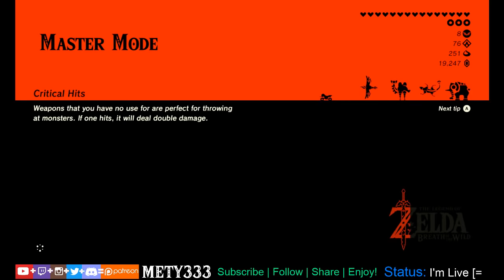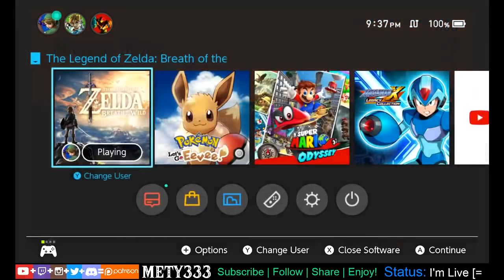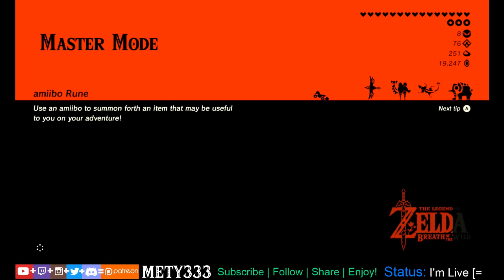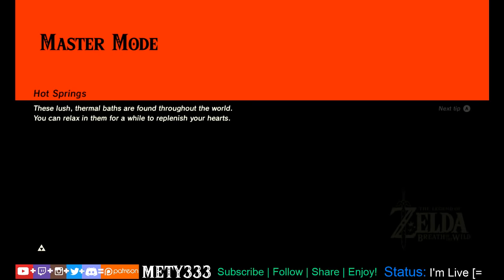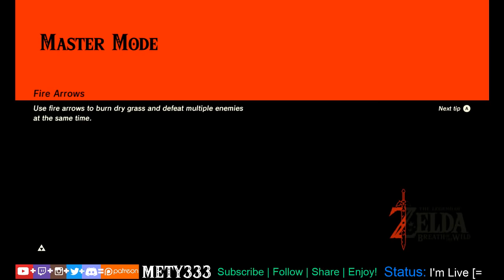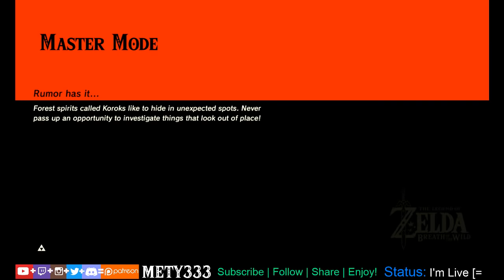Breaking the GLITCHED WORLD of Hyrule in Zelda Breath of the Wild DLC amiibo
Come hangout with me in the WORLD of Zelda  and BREAK the GLITCHED WORLD of Hyrule!